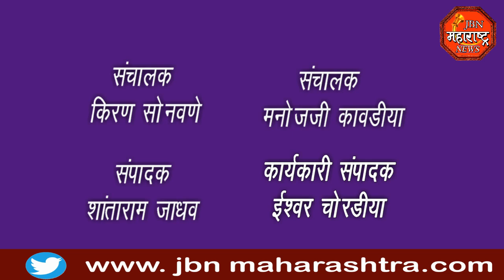jbn maharashtra news jalgaon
जागतिक परिचारिका दिन साजरा .डॉक्टर आणि पेशंट यांच्यातला महत्वाचा दुवा आसलेल्या परिचारकांना गुलाबपुष्प भेट वस्तू  देवून गौरवण्यात आले.